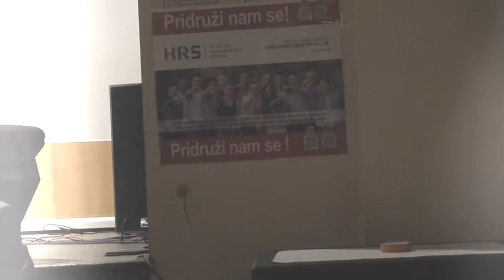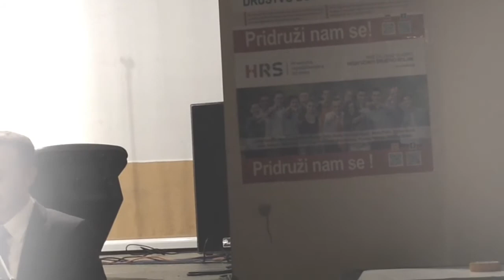Dalibor Ravić - Široki Brijeg 08.10.2014.